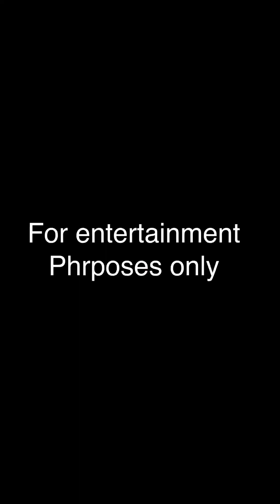Sumilip sa kapitbahay